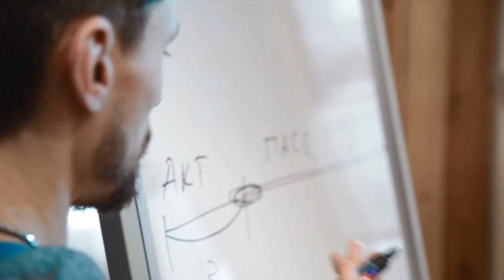Как ПОХУДЕТЬ и НАДЫШАТЬ фигуру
ОБУЧЕНИЕ ПРАКТИКАМ ДЫХАНИЯ в Москве

Получи уже сейчас 5 простых техник дыхания! Прямо сейчас переходи на сайт и забирай практики

Ставлю энергетику, обучаю правильному дыханию.

Восстанавливаю правильное дыхание и убираю нарушения дыхательной системы.

Обучаю практикам быстрого набора энергии. Обучаю методам возврата утерянной энергии и обрыв энергетических связей.

Расширяю спектр состояний и сознания через дыхание и Адвайту. Даю методы отстройки ресурсных состояний сознания и пользования их в повседневной жизни. Умею совмещать Духовность с материальным и обладаю фундаментальными знаниями о дыхании и его влияния на энергетику событий.

Инстаграмм @energybreath_